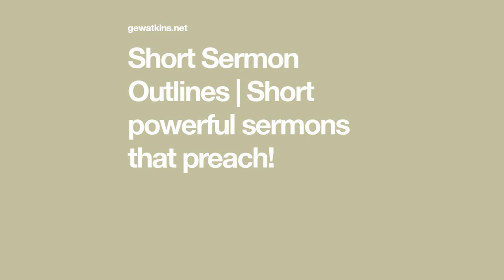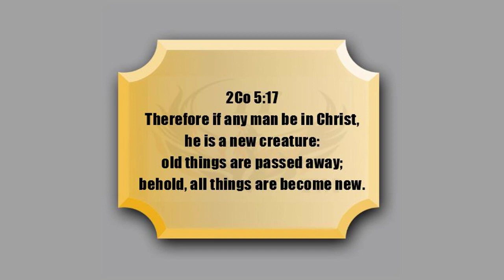A Short Sermon. by James Barron Hope - Poem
A Short Sermon. by James Barron Hope

"He that giveth to the poor, lendeth to the Lord."

    The night-wind comes in sudden squalls:

    The ruddy fire-light starts and falls

    Fantastically on the walls.

    The bare trees all their branches wave;

    The frantic wind doth howl and rave,

    Like prairie-wolf above a grave.

    The moon looks out; but cold and pale,

    And seeming scar'd at this wild gale

    Draws o'er her pallid face a veil.

    In vain I turn the poet's page--

    In vain consult some ancient sage--

    I hear alone the tempest rage.

    The shutters tug at hinge and bar--

    The windows clash with frosty jar--

    The child creeps closer to "Papa."

    And now, I almost start aghast,

    The clamor rises thick and fast,

    Surely a troop of fiends drove past!

    That last shock shook the oaken door.

    Sounding like billows on the shore,

    On such a night God shield the poor!

    God shield the poor to-night, who stay

    In piteous homes! who, if they pray,

    Ask thee, oh God! for bread and day!

    Think! think! ye men who daily wear

    "Purple and linen"--ye whose hair

    Flings perfume on the temper'd air.

    Think! think! I say, aye! start and think

    That many tremble on death's brink--

    Dying for want of meat and drink.

    When tatter'd poor folk meet your eyes,

    Think, friend, like Christian, in this wise,

    Each one is Christ hid in disguise.

    Then when you hear the tempest's roar

    That thunders at your carvéd door,

    Know that, it knocketh for the poor.